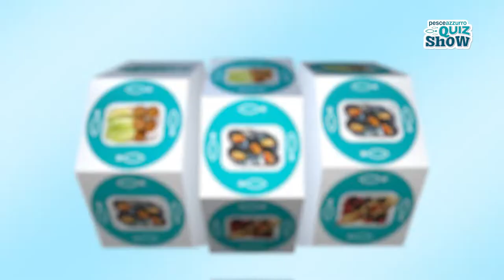PESCE AZZURRO QUIZ SHOW - PUNTATA 15